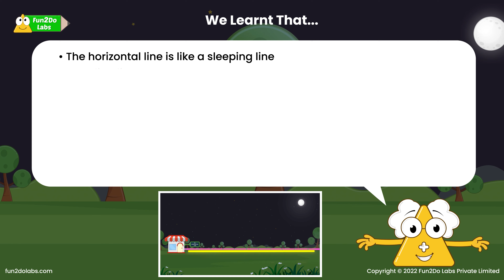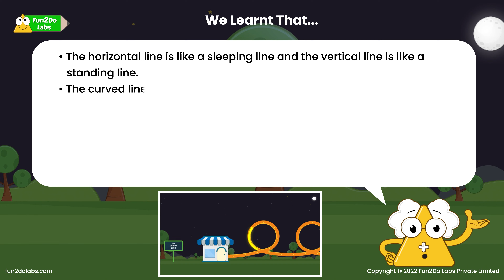Math Story : Types Of Lines | A Night At The Amusement Park | Bed Time Stories | Home School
Lines are generally the first topic with which students start their education. But ever wondered how to introduce lines in a fun-filled way?

Do not worry! We have you covered. Use this Math story set in Fun Galaxy in year 3006 to introduce Horizontal lines, Vertical lines, Parallel Lines, Zigzag Lines and Spiral lines in the most amazing way.

Our bed time stories for kids also teach 'Social Emotional Learning (SEL)' so that kids who watch our videos, grow up to become good citizens one day.